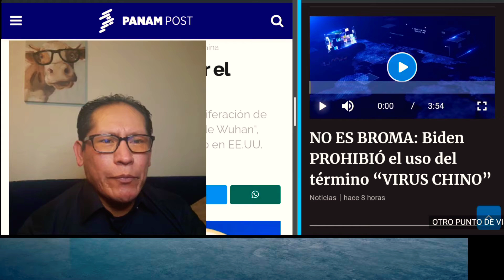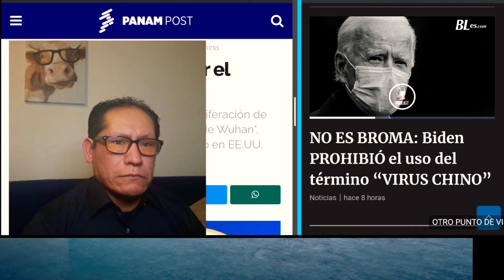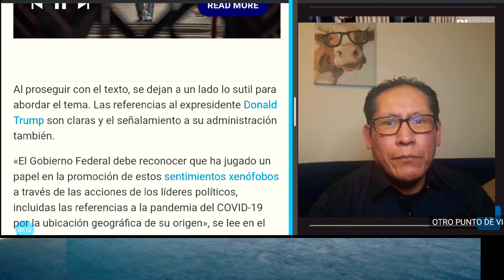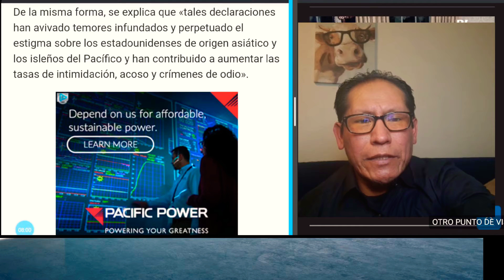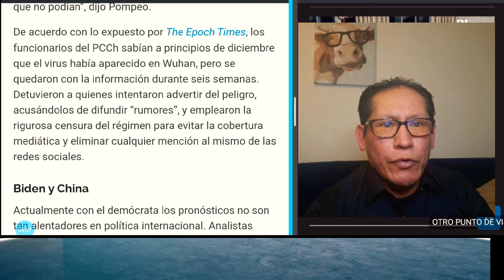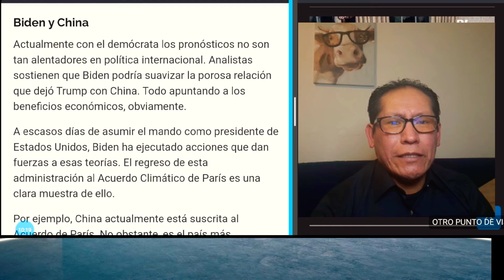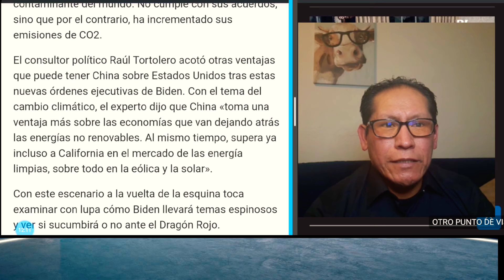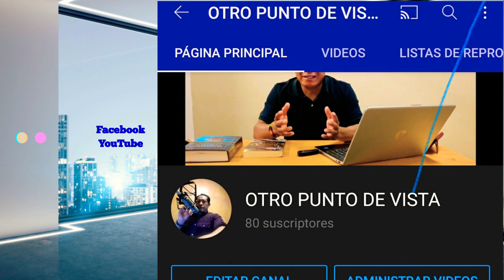"V1rus Ch1n0" prohibido nombrarlo por orden del Presidente Biden.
Podrían ser demandados si lo nombran. pero, que hay detrás de esta orden ejecutiva del Presidente?